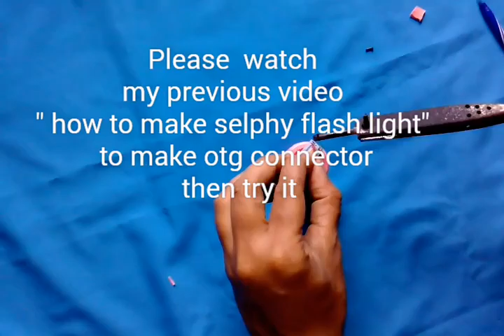How to make an otg fan for smart phone & tab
make a otg fan for otg supported smartphone & tablet